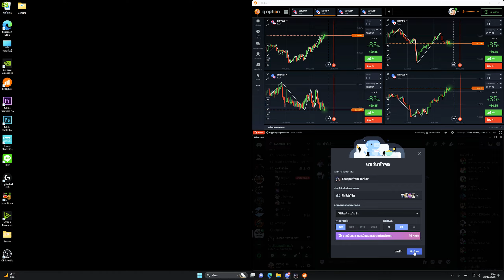Escape From Tarkov ไทย Highlight 404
ผิดพลาดประการใด ต้องขออภัยมา ณ ที่นี่ด้วยครับ

Setting POSTFX
Brightness              : 50
Saturation               : 40
Clarity                      : 0
Colorfulness           : 40
Luma sharpen        : 70
Adaptive sharpen  : 50
Color grading         : Feather
Intensity                  : 10
Colorblind mode    : None
*มีการปรับแต่งเพิ่มแสงในโปรแกรมตัดต่อ*